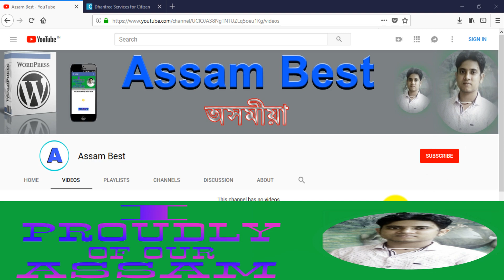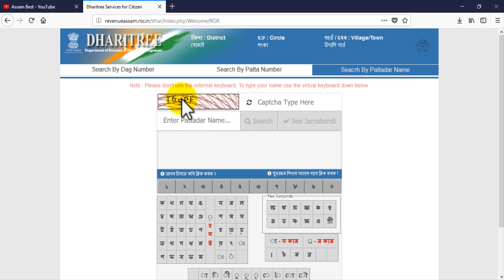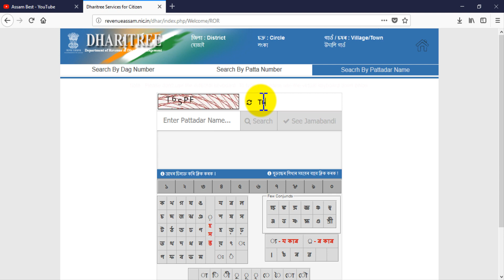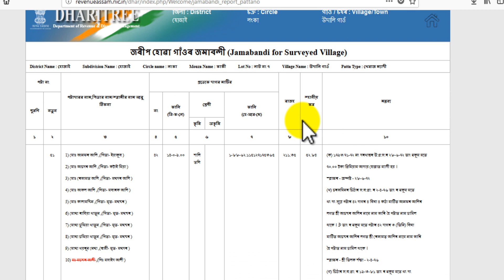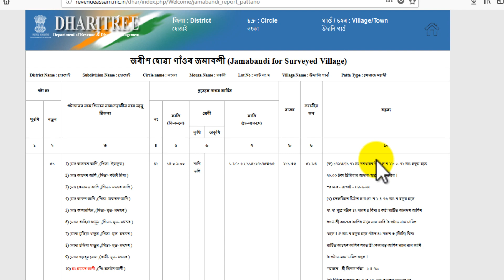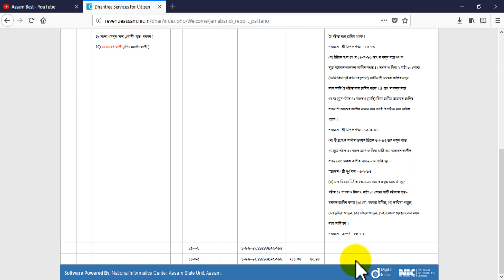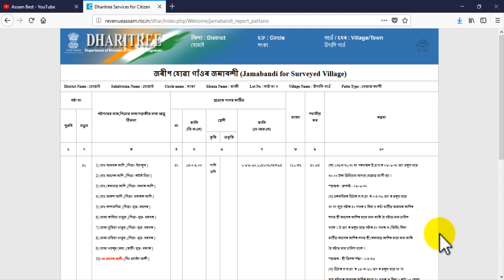Assam Bhumi Record